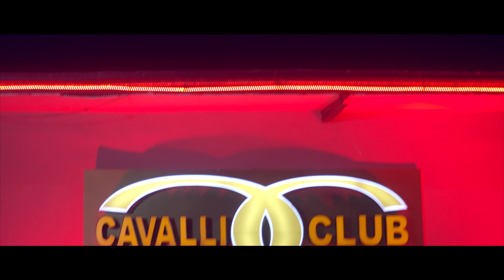NASKO MENTATA - HAIDE KAM CAVALLI I VULCHAN VOIVODA [OFFICIAL 4K VIDEO]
Песента е направена за Клуб Кавали и Механа Вълчан Войвода с много кеф и емоция! Благодаря на всички, които участваха в този проект - най-готиния персонал и най-готините шефове!

(P) & (C) 2022 Baba Music LTD Under exclusive license to MUZE Music